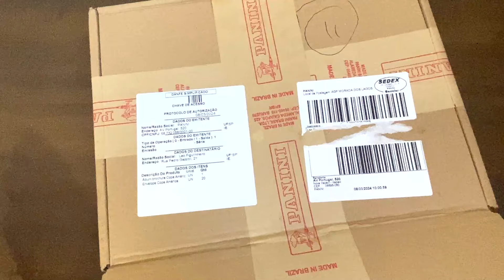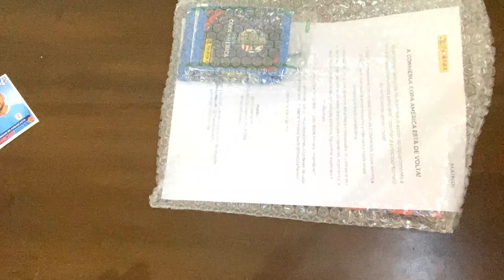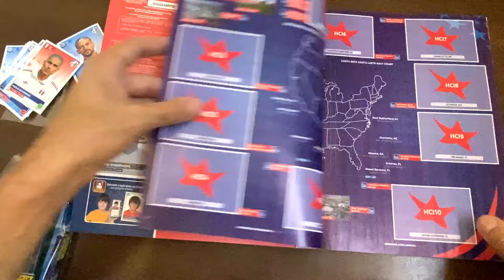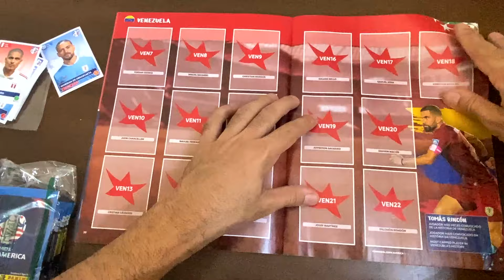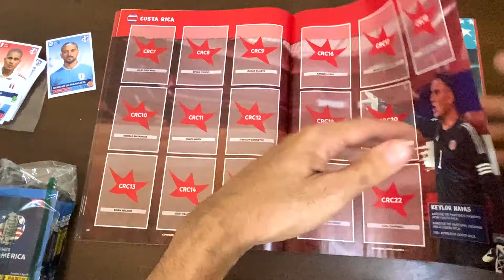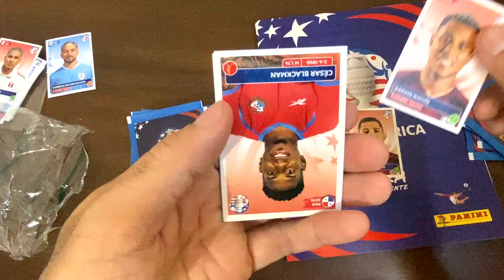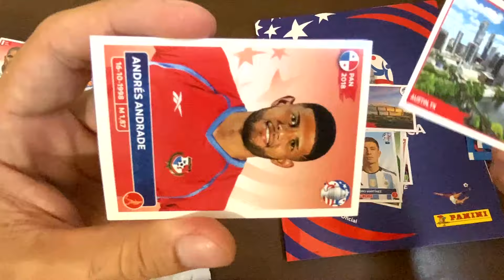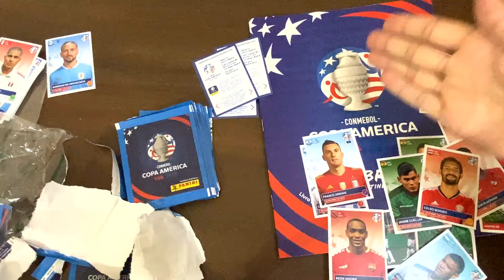PANINI MANDOU UM PRESENTE - Espero que seja o Álbum de Figurinhas do Copa América 2024!